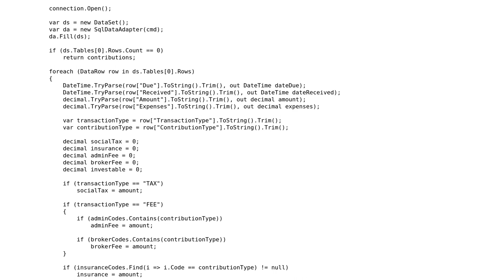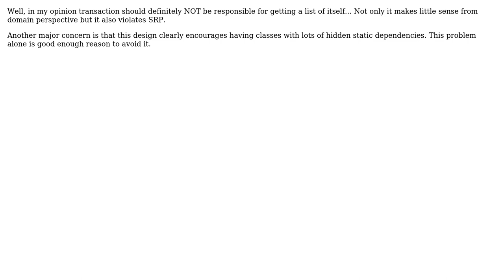Organising classes that return lists in C#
With thanks & praise to God, and with thanks to the many people who have made this project possible! | Content (except music & images) licensed under CC BY-SA | Music | Images & others | With thanks to user Nikita B user DotNetDublin and the Stack Exchange Network Trademarks are property of their respective owners. You are responsible for your own actions.